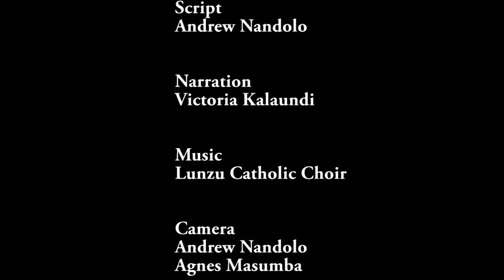DAUGHTERS OF WISDOM ASSIST FAMILIES AFFECTED BY HUNGER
The Sisters of the Congregation of Daughters of Wisdom distributed maize flour and other food items to those affected by hunger in various parts of Zomba diocese and other districts in the country.
Explaining why this gesture, Sister Mary Chimalizeni, Pprovincial Superior of the Daughters of Wisdom Congregation in Malawi said, “This is one way of showing God’s mercy as we all know that the Catholic Church is in the Jubilee Year of Mercy. In addition to that, we as members of the Montfortian family worldwide, are celebrating 300 years since our founder St Louis Montfort who loved the poor, died and entered into heaven. We are here share with the elderly  the little we have as a congregation.”
The congregation of the Daughters of Wisdom has  already assisted vulnerable people in the areas like Nguludi in Chiradzulu, Ntepuwa in Mulanje,Mwanga in Phalombe, Matiya, Sitima and Chipini in Zomba.
Expressing her gratefulness to the Catholic’s gesture of charity, one of the beneficiaries, Edna Isaac said, “I very much thank the sister for thinking of us and bringing this help, people here are suffering as this year the rains were not that good.”
Sr Mary said that this is only phase one, and if things go well, there are other phases to follow in months to come. The Daughters of Wisdom, are found in the Archdiocese of Blantyre and Zomba Diocese. They were co-founded by St Louis de Montfort and Marie Louise Trichet in the 18th century in France, but came to Malawi in 1903 to support the first evangelisation mission of the Montfort Fathers who came to the country in 2001.